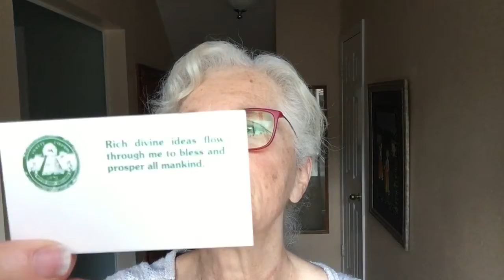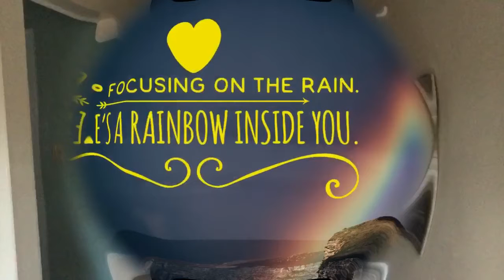Prosperity Affirmations are a Bridge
We move from sleep,  to waking up, and then move to a higher state. Dr. Money develops this idea and offers a few prosperity affirmations.